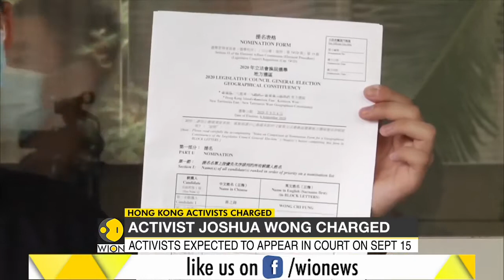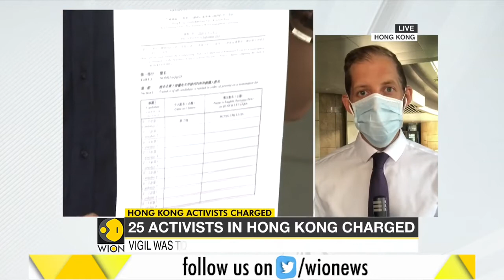Joshua Wong and other 24 Hong Kong activists charged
25 people in Hong Kong, including pro-democracy activist Joshua Wong, have been charged with participating in an illegal assembly at a vigil on June 4 commemorating the crackdown on protesters in and around Beijing's Tiananmen Square in 1989.